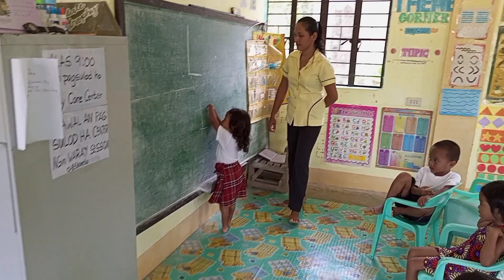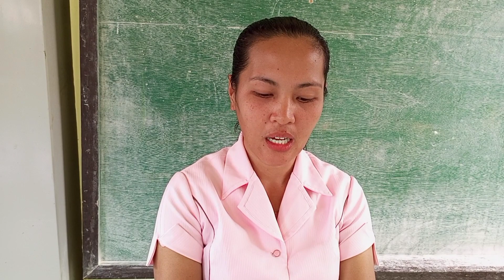Putol Ang kamay at paa, marunong sumolat at mag drawing, "RCSP Prog. gov. kaya nasa brgy kmi